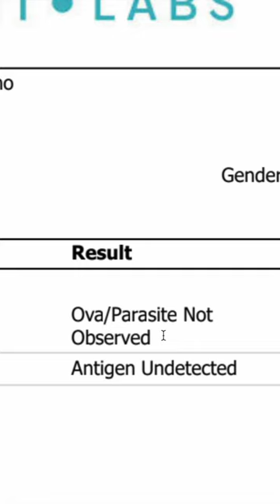Your cat will get worms if you feed raw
Scared of bacteria, parasites, and worms in raw cat food? Let's test it with my raw fed cat who also eats whole prey.

🥩 Ready to ditch overly processed cat food and switch to raw? Stop wasting time trying to figure it out yourself!

😸 Already feeding 100% raw and want to feed a homemade raw meaty bones diet? Get monthly recipes, meal prep videos, and more in my Homemade Made Simple membership

📧 Get homemade raw feeding tips and inspurrational YAHUAH Faith in my email Mewsletter

Test urine and feces at home with Affordable Pet Labs (who I use)

Test your water quality with Tap Score

AquaTru RO countertop carafe that I use

Red light therapy device for at-home healing